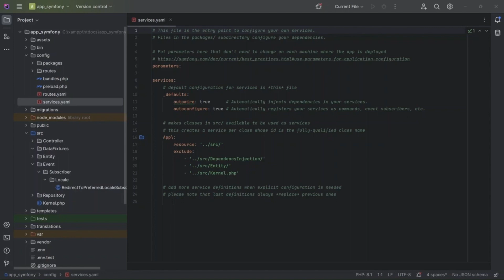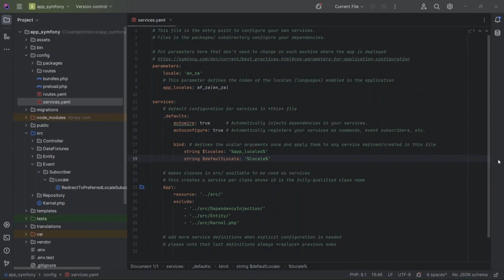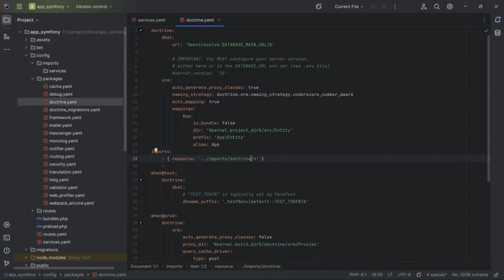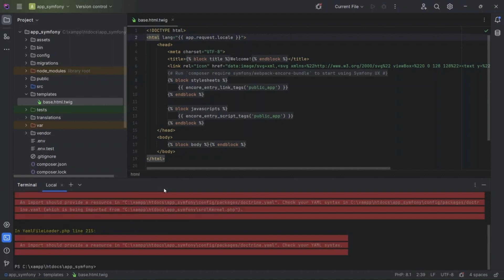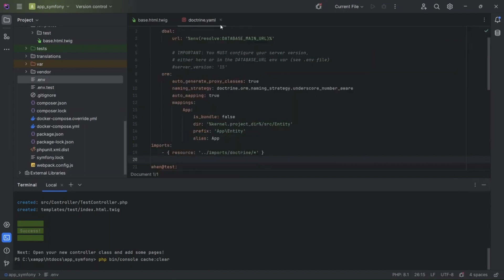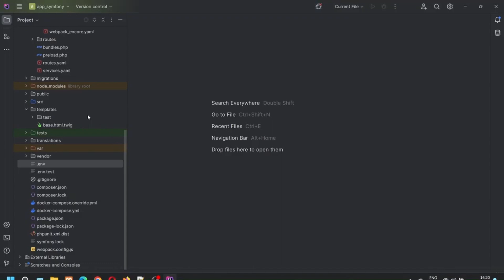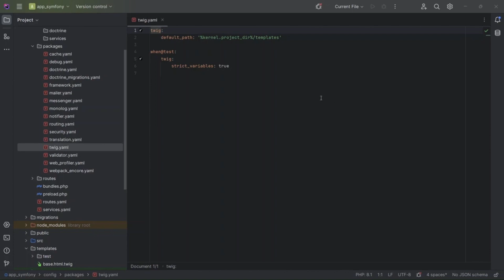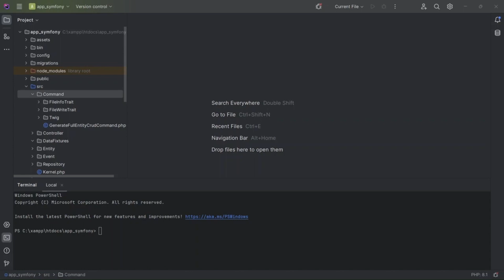Ch08: Arcane Language: Translation Config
Understanding the value of your time, we've segmented this comprehensive Symfony Commands simulation test run into shorter, digestible videos. Each segment focuses on specific topics, allowing for easier navigation and focused learning. Dive into Symfony installation, translation handling, one-to-many relationships, and entity generation with embedded translations, all in conveniently sized chapters tailored to your learning needs.

Remember, your likes, shares, and subscriptions mean the world to me

Until next time, keep coding and exploring the digital realm!

TD

create more educational content and spread the joy of coding. Thank you for being a part of our
journey! 🚀

Tunes from YouTube that keep me company while recording these videos